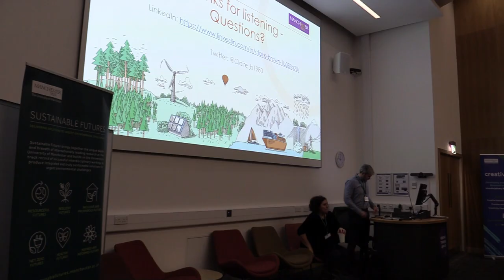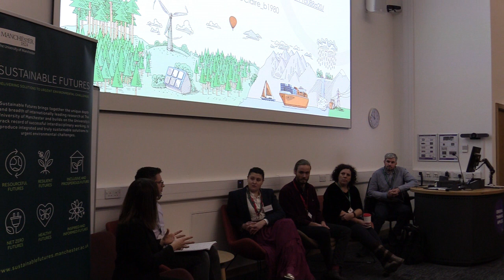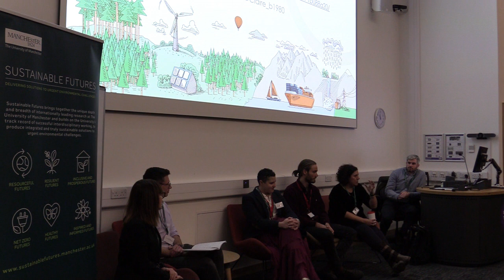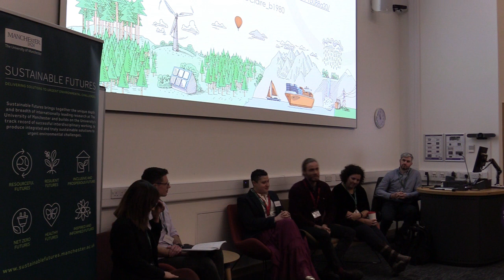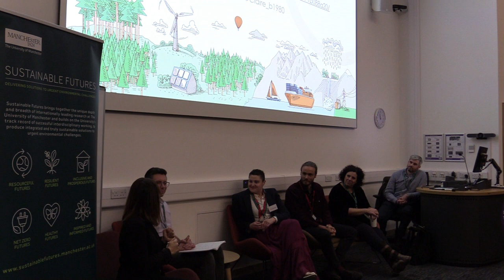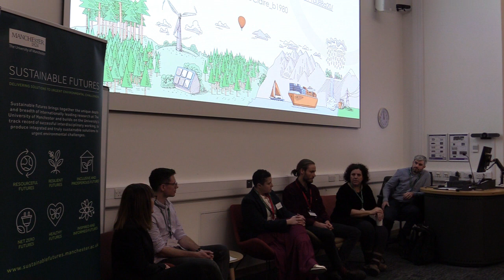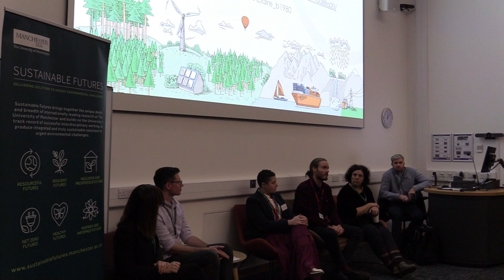Local Transitions to Net Zero - Accelerating Just Climate Action Conference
On the 12th December 2023, Sustainable Futures hosted the Accelerating Just Climate Action Conference. Supported by Tyndall Manchester, Henry Royce Institute and Creative Manchester, this event was a one-day conference that showcased the work of Early Career Researchers at The University of Manchester. The work of these researchers intersected with topics that were discussed during the 2023 United Nations Climate Change Conference or "COP28".

Here is the second panel of the Conference, on the topic of Local Transitions to Net Zero.

Sustainable Futures brings together the unique depth and breadth of internationally leading research at The University of Manchester and builds on the University’s track record of successful interdisciplinary working, to produce integrated and truly sustainable solutions to urgent environmental challenges.